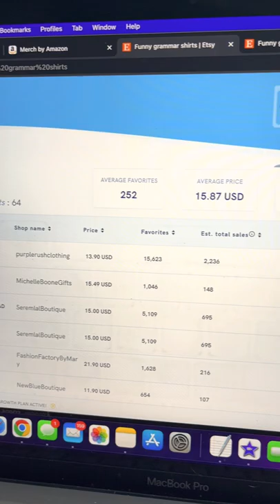Print On Demand Niche Idea Of The Day #16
Here is the link to check out EverBees free service! You get 10 free searches per month.